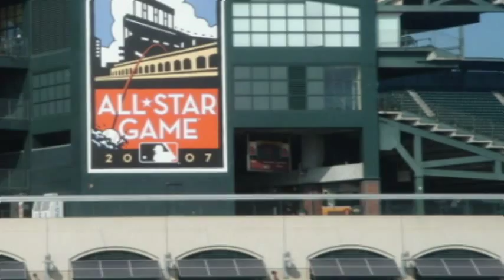Hepcat - Positive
From the album Scientific.